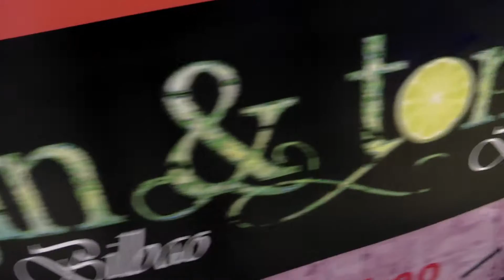Final de V Concurso de Gintonic de Bilbao - Bizkaia por BilbaoCentro 2016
Video resumen de la final del V Concurso de Gintonic de Bilbao Bizkaia organizado por la Asociación BilbaoCentro en el que resultó ganador el local Café Teatro MIstyk, situado en Ercilla 1.